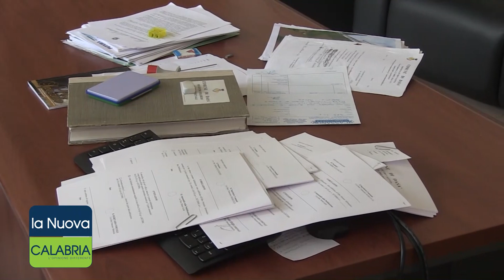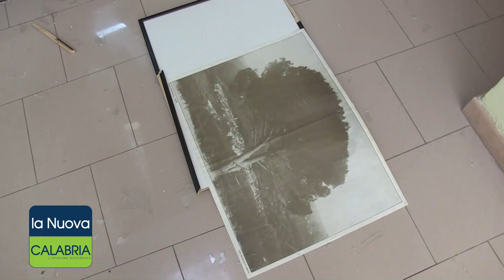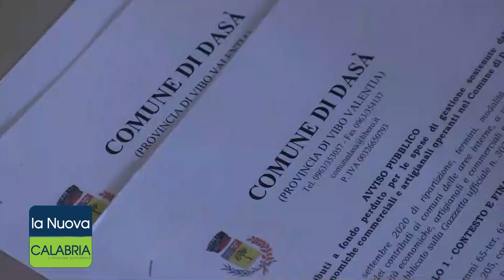Il sindaco aggredito: "Calci e pugni per la mia solidarietà all'Arma"